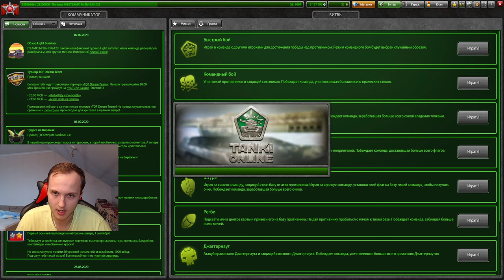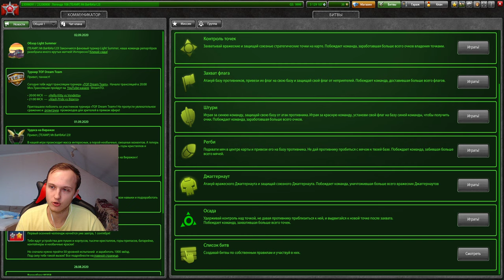КАК ИГРАТЬ В ЗАЩИТЕ НА ВИКИНГОФРИЗЕ В ТАНКАХ ОНЛАЙН! ФИШКИ,АЗЫ И СЕКРЕТЫ ИГРЫ В ДЭФЕ